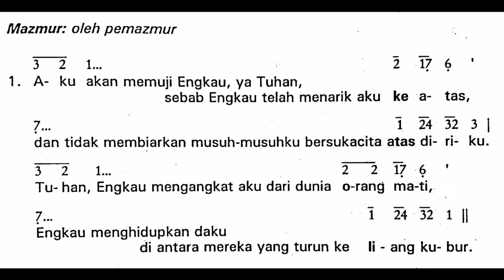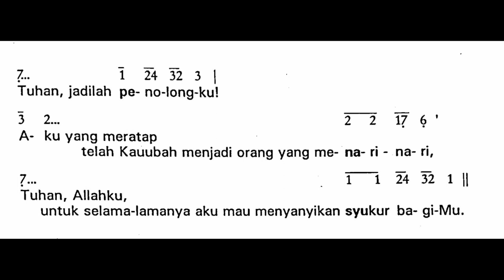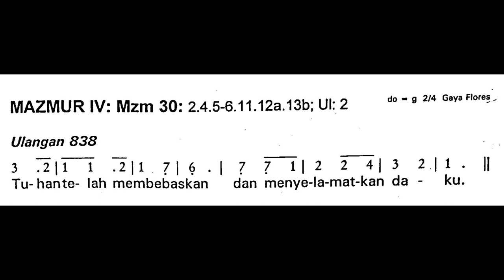[EDISI LAMA] Malam Paskah - SESUDAH BACAAN KEEMPAT | Mazmur Tanggapan - Sabtu, 16 April 2022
Shalom!